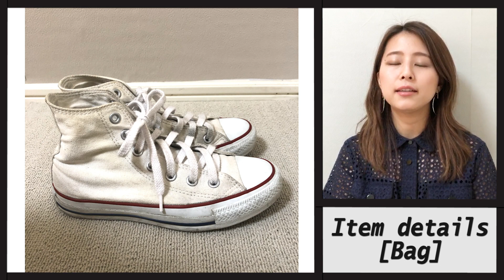モードスタイル(sacai、MM6 Maison Margiela…)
初めまして、メグです。

ハイエンドなブランドを含め、取り入れやすいビンテージや
最近気になるブランドまで幅広くご紹介するのと、
たまにプライベートな投稿もしていきたいと思います✨

ID m__e__g731